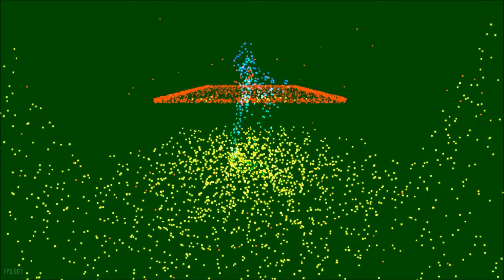Wanderment - Help A Kitten Across Town In This Beautiful Particle-Based Platformer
Wanderment is a Beautiful Particle-based platformer In Which You Must Help A Kitten Cross Town To Meet It's Friend.